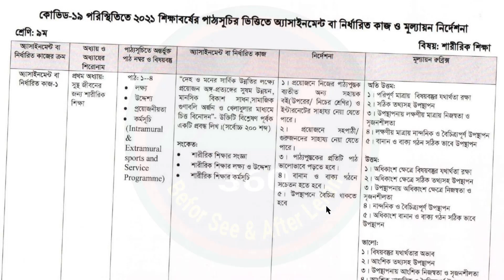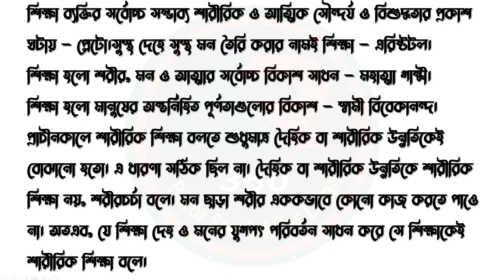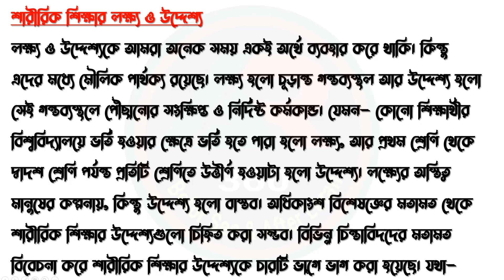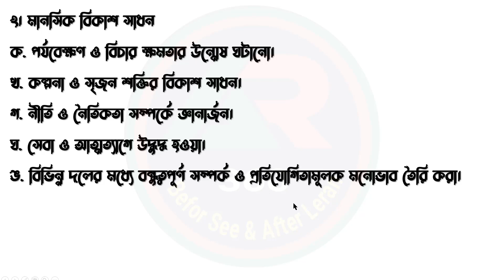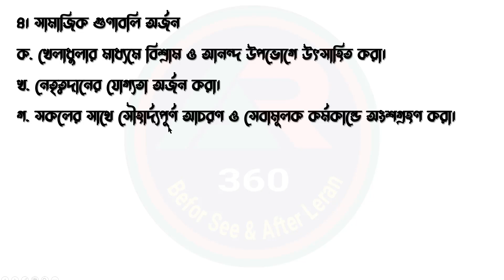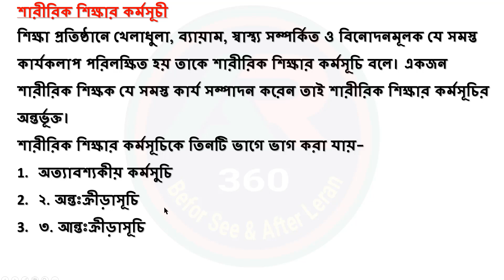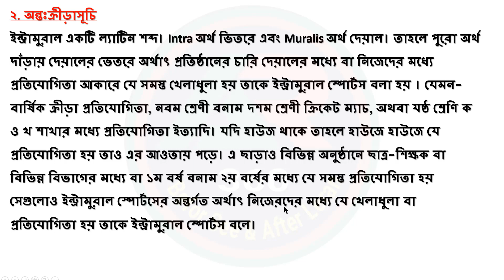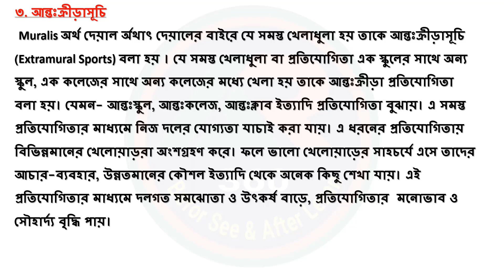Class 9 Assignment 2021 12th Week